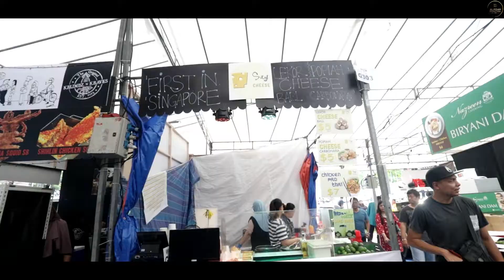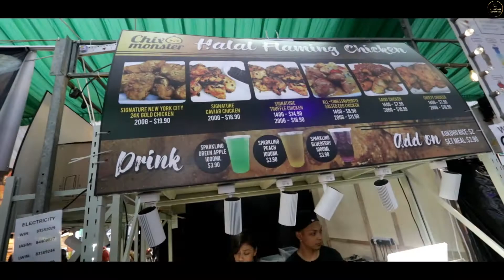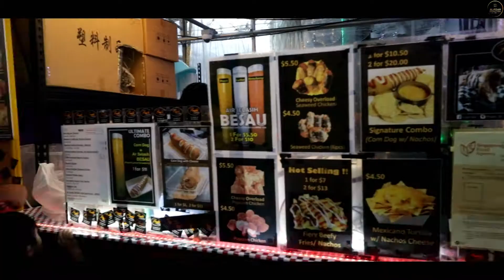MANABRO - RAMADHAN EDITION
Standby meleleh air liur korang time-time puasa ni. Utk geng yang belom pegi ke Bazaar Geylang Serai, saksikan video baru kami ni!